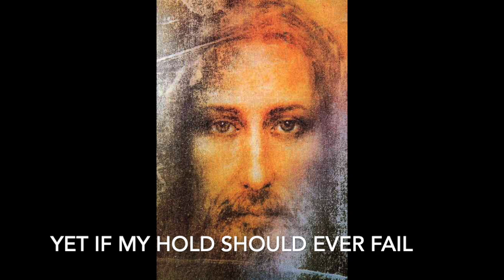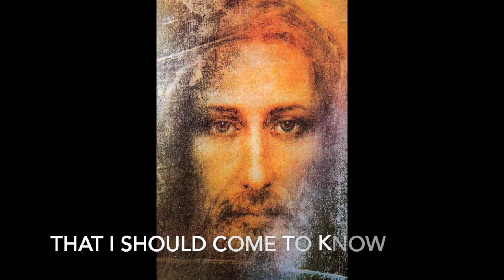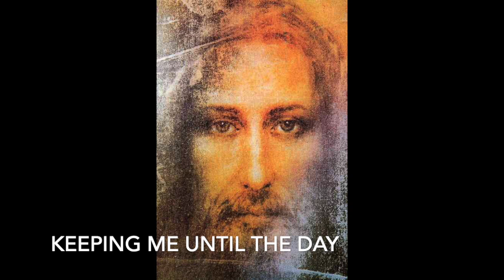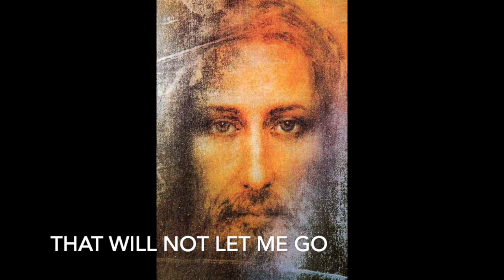O Wondrous Love by Jeanine Paul and E2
O Wondrous Love written by Steve and Vikki Cook. Performed by Jeanine Paul and E2. Search Jeanine Paul and E2 for more songs.